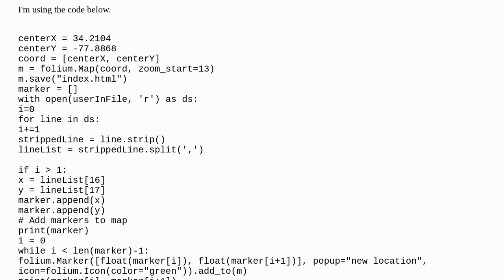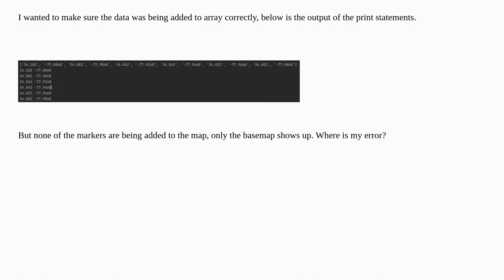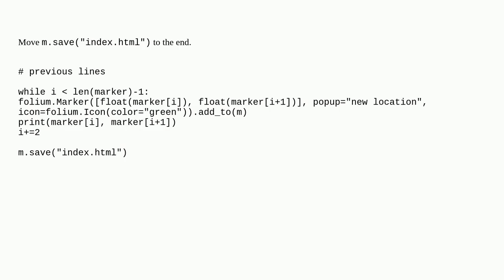Folium to display points in Leaflet map (from data stored in array)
A special thanks goes out to the community

  leaflet python folium